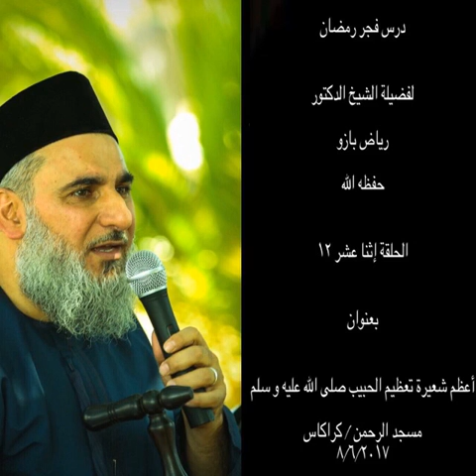فضيلة الشيخ رياض بازو | حلقة إثنا عشر | درس فجر رمضان |عنوان#أعظم_شعيرة_تعظيم_الحبيب_اللهم_صل_عليه